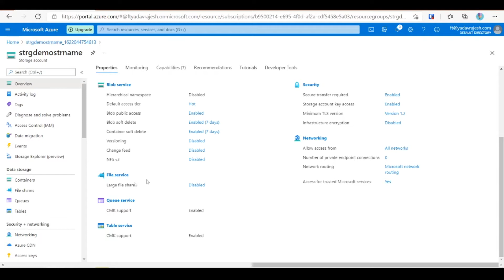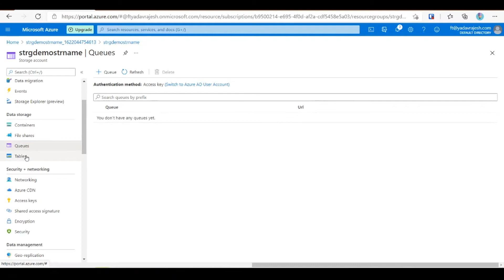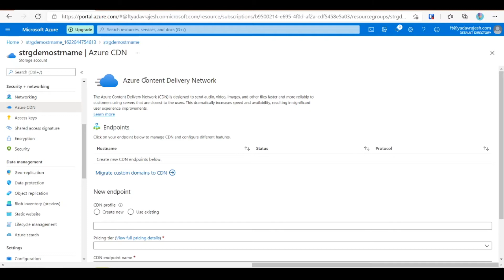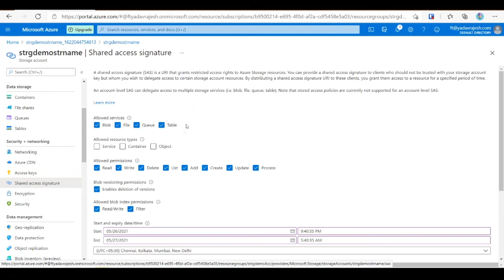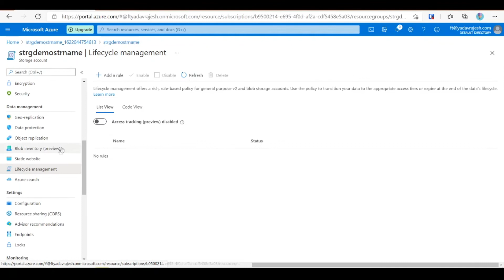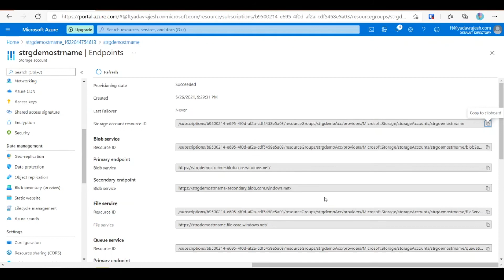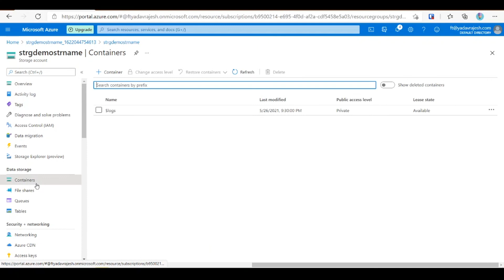Understanding options in Storage Account Portal | In Azure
what is azure blob storage?
what is azure files?
what is azure queue?
All in Hindi